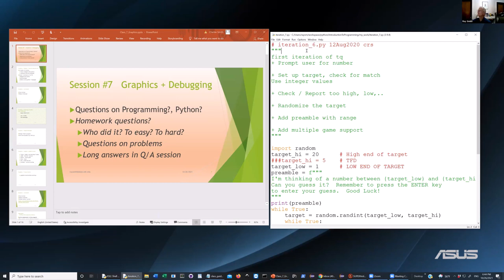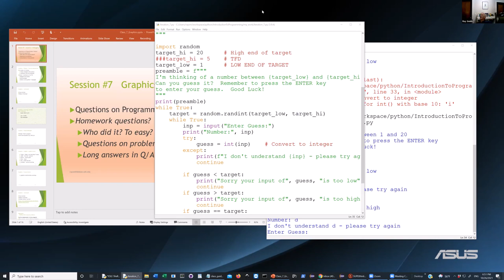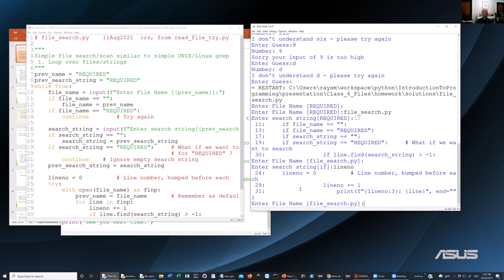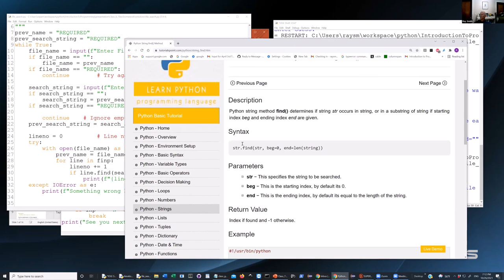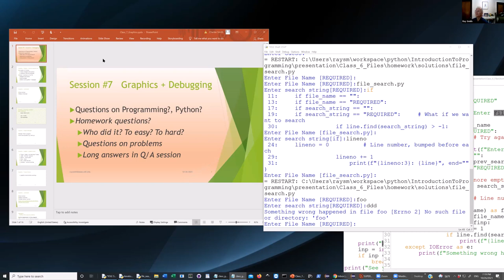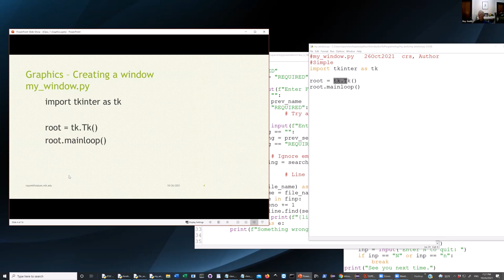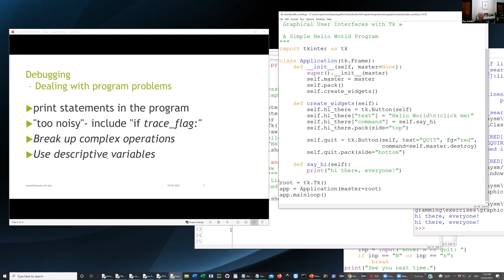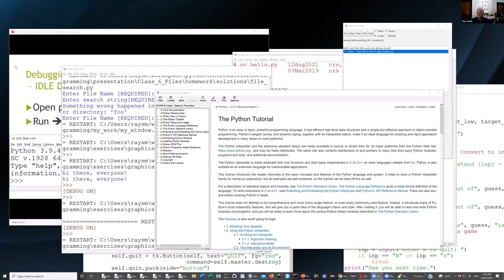Introduction to Programming using Python (7 Week Series) - Week 7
Learn what computer programming is all about from the programmer's point of view and learn how to write and run programs you build using the programming language Python. Minimal computer experience is useful, but no previous computer programming experience is necessary - this series is designed to help you decide if programming is for you! This is the week 7 recording.

For this interactive, seven-week course series geared towards adults, a personal laptop is required, as well as the ability to install Python on said laptop. As an alumnus of Massachusetts Institute of Technology, Ray has a background in programming that has spanned the professional world from MIT and GenRad to IBM and eDial/Alcatel-Lucent and is interested in expanding individual understanding of how coding informs the world in which we live.